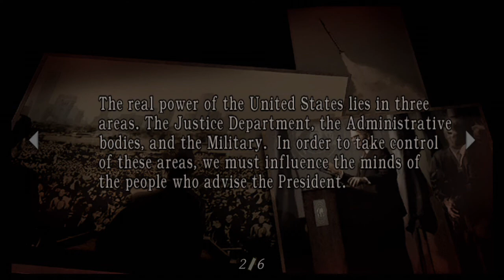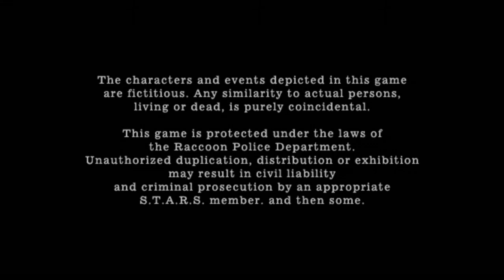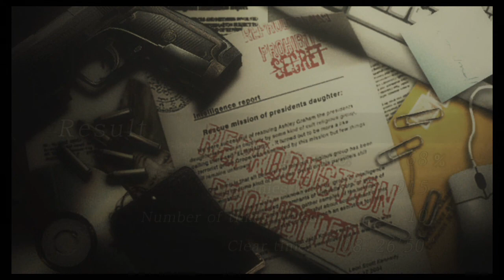Let's play Resident Evil 4 Chapter 5-5